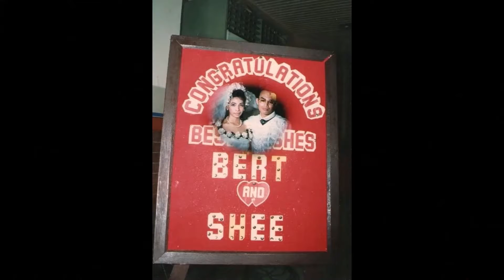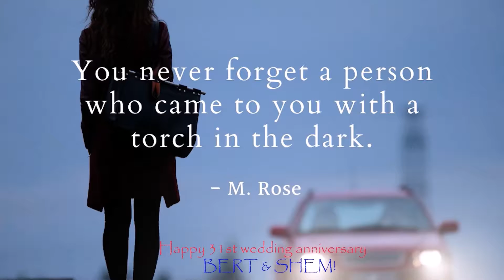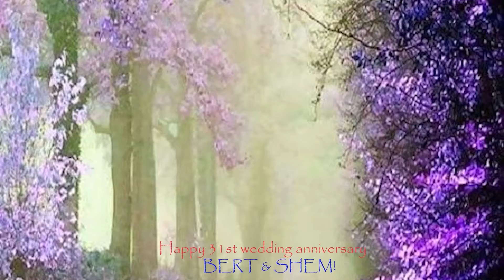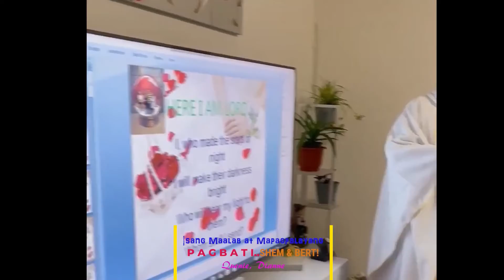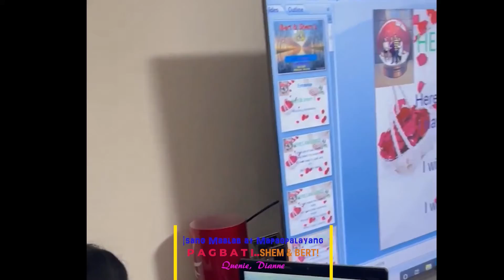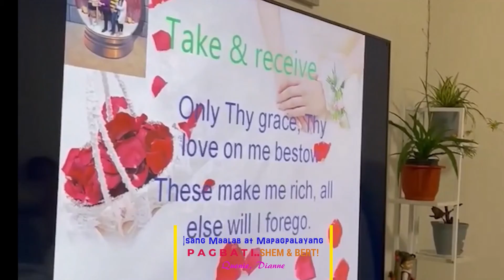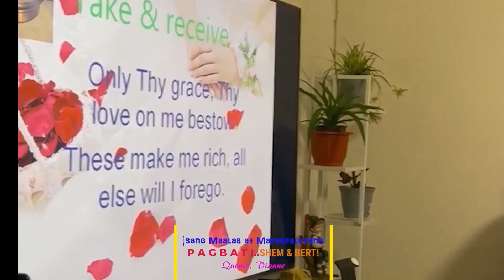Bert & Shem's 31st Wedding Anniversary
31st WEdding Anniversary of Bert & Shem